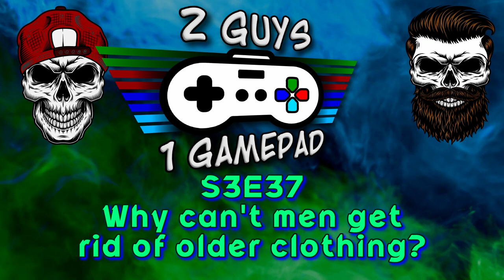Are you guilty of the bad behaviors?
Rahgel and Sig are discussing some possible "bad behaviors" that typically occur within men, getting rid of old clothes and purchasing new ones. However, does this really happen and are the host guilty of this behavior?
Are you a big fan off pro wrestling like WWE? You prefer our content that covers that? Then head over to our other channel for all things Pro Wrestling related! @RingRageReport
You can join in on discussions of episodes, give ideas/topics the hosts should use for an episode, join in on Thursday Game Nights, be a guest on the show and much more!

🔻🔻 Host's Streaming Channels 🔻🔻
Sig - @CyberMercSig (YouTube, Twitch, Kick, Facebook)
Find key moments from the weekly game night session that Rahgel & Sig have every Thursday night over on the @2Guys1Gamepad_GamingMoments channel!